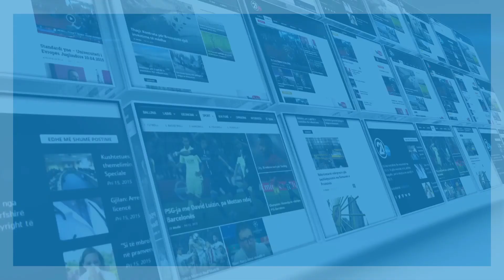Click - Taulant Kryeziu - 29.11.2018